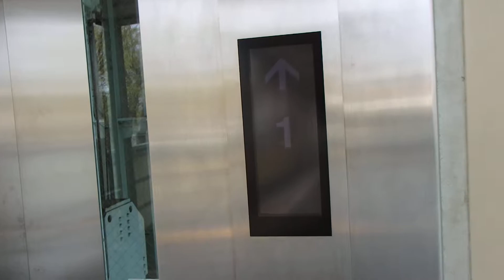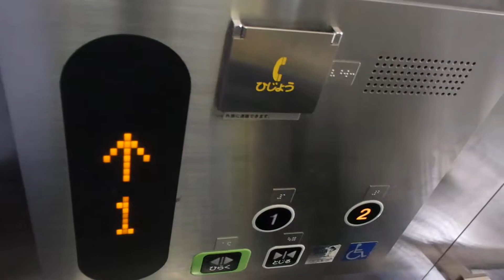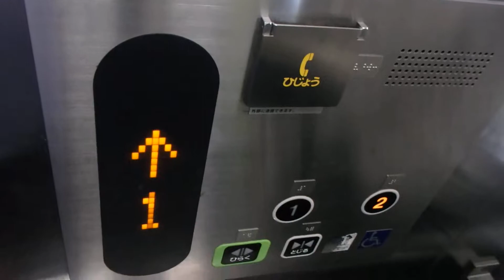HAPPY ELEVATOR! 分倍河原駅自由通路 東芝製エレベーターTOSHIBA Traction Lift/Elevator Tokyo Japan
籠外のインジゲーターだけがオプション品の液晶インジゲーターで、籠内は標準装備のLEDドットマトリックスインジゲーターが搭載されています。
風の強い日・花粉の多い日だったたのでそのところはご容赦ください。

設置(Year installed/投入服務年份) :
製造メーカー・機種(Brand and typeBrand/保養商,型) : 東芝エレベータ "オーダースペーセルEX(TM)" (TOSHIBA ELEVATOR "ORDER SPACEL-II(TM)")
履歴(History) : オリジナル（original）
用途(for/使用) : 乗用(Passenger)
定員(Persons/載重量（人）) : 11
積載(Load/載重量（公斤）) : 750kg
出入口数(Number of Doorway) : 1
停止階(number of installation/途經樓層(層)) : 2　（ちじょう,かいさつ）
不停止階(pass): なし
運転方式(Drive type) : マシンルームレスロープ式/機械室レスロープ式(Traction,Room-less)
場所(Location/地址) : 東京都府中市 (Huchuu city, Tokyo, Japan)